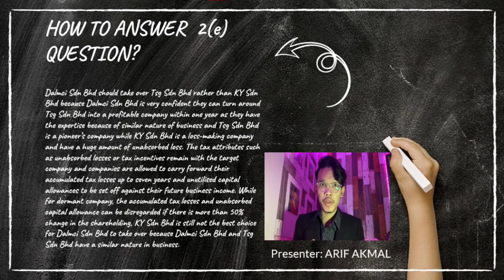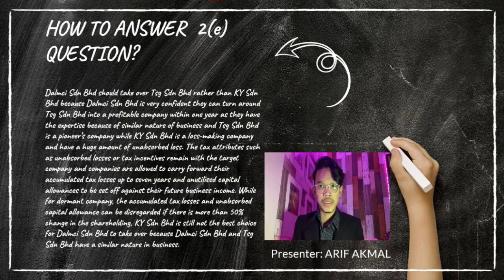TAX667 GROUP PRESENTATION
Group Members:
1. AMIR FIKRI BIN KAMARUDDIN
2. MOHAMAD IZZUDDIN BIN AZHAR
3. MUHAMAD SYAKIRIN BIN JAMALUDIN
4. MUHAMMAD ARIF AKMAL BIN AZLI
5. MUHAMMAD ZAID BIN SUHAIMI